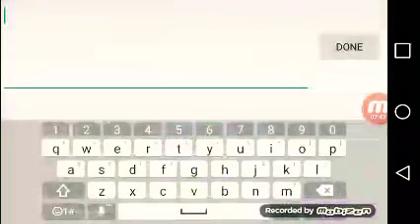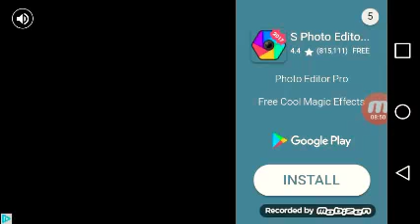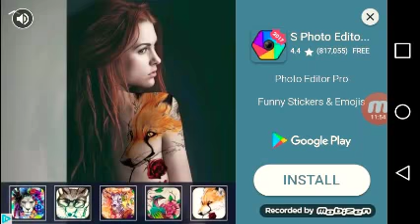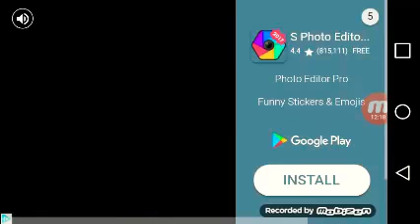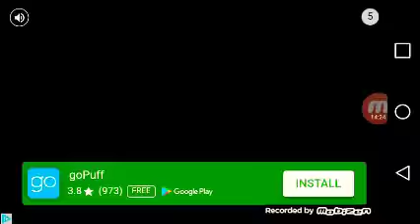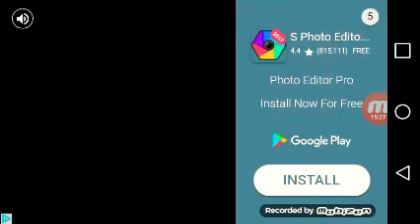Slither i.o lets play 2